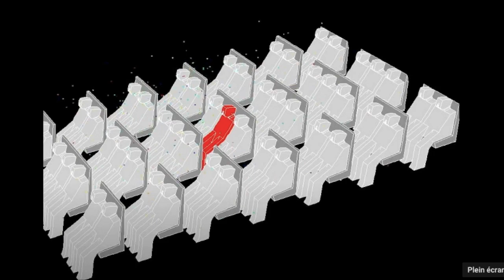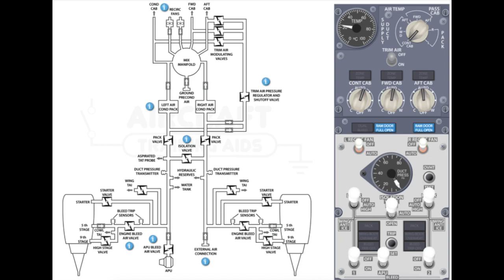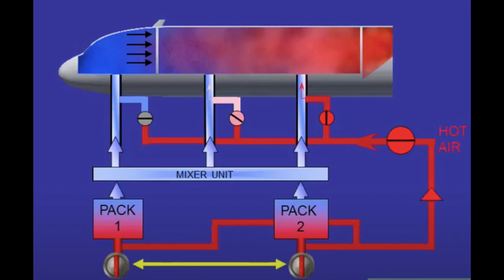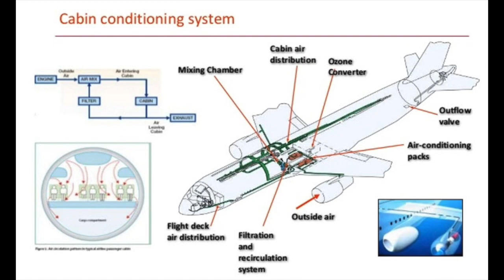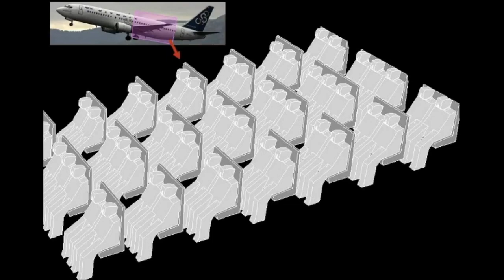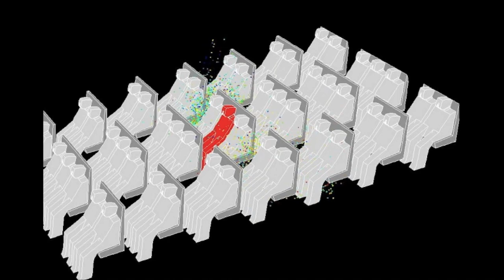Cabine avion COVID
Explication sur le système de circulation de l'air à bord des avions et implications sur le COVID